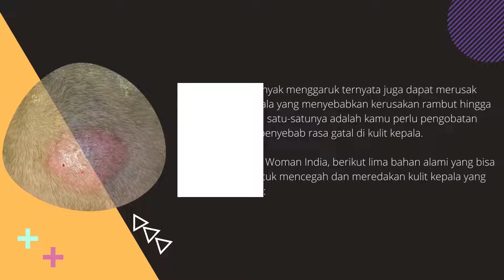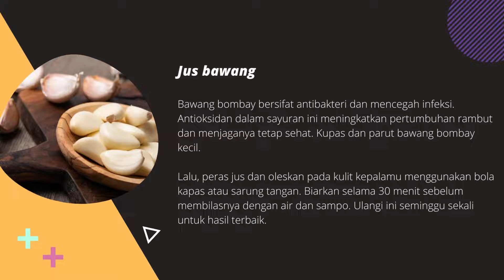Telah ditemukan resep manjur !! 5 obat alami kulit kepala gatal | Mengatasi Gatal di Kulit Kepala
Kulit kepala yang gatal bisa sangat mengganggu. Bahkan, sangat memalukan jika tiba-tiba rasa gatal menyerang saat kita sedang berada di keramaian. Kulit kepala yang gatal juga bisa menjadi lebih buruk saat musim panas atau musim dingin.

Masalah lain seperti ketombe dan kulit terkelupas juga bisa menjadi penyebab kulit kepala gatal. Kalau sudah gatal begini, rasanya tangan tidak bisa berhenti menggaruk ya!▬▬▬▬▬▬▬▬▬▬▬▬▬▬▬▬▬▬▬▬▬▬▬▬▬▬▬▬